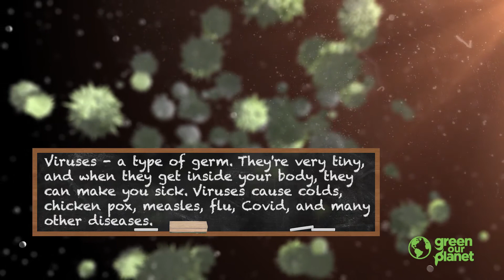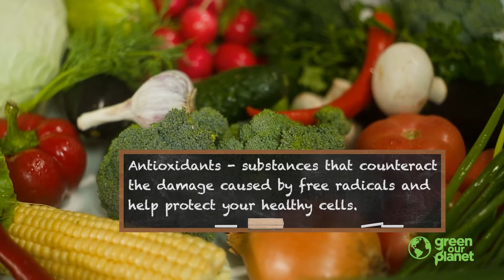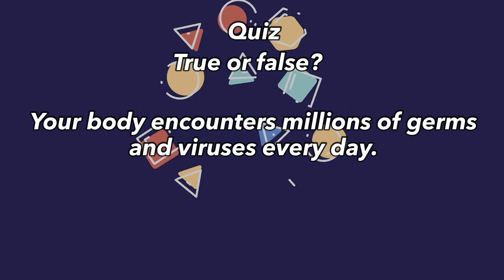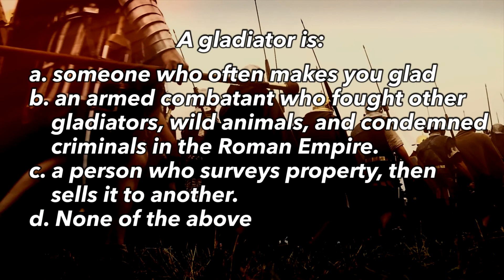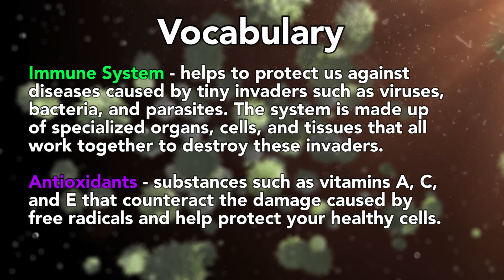How to Make an Immune Boosting Smoothie